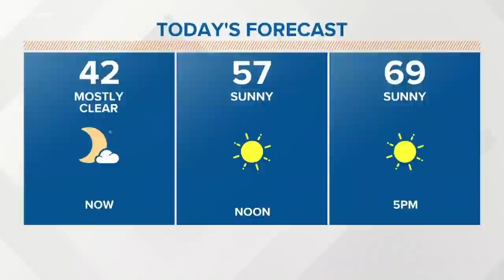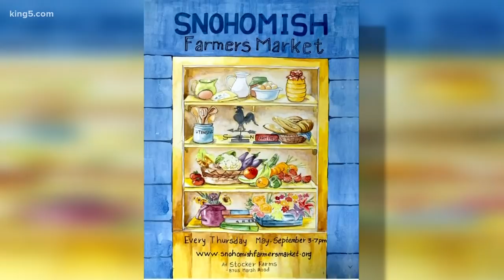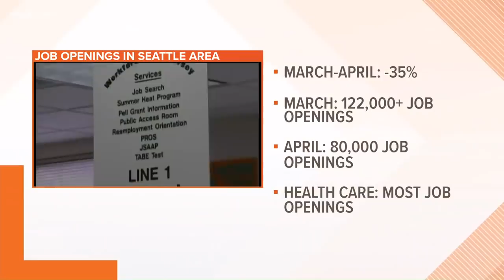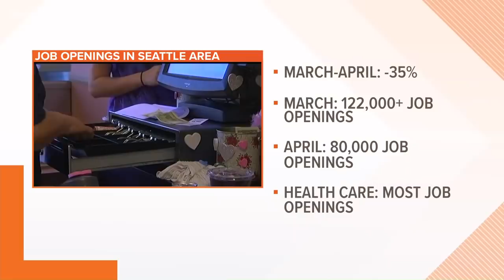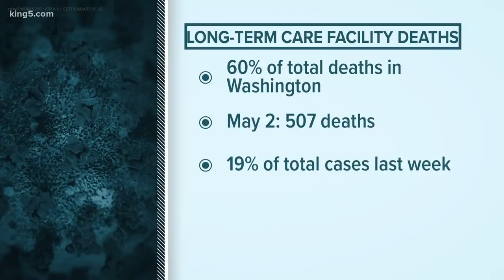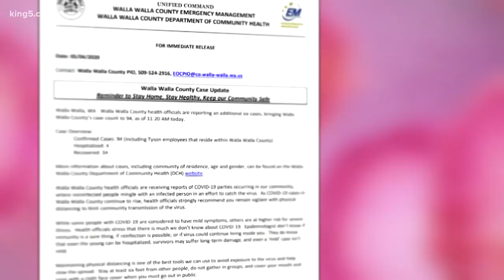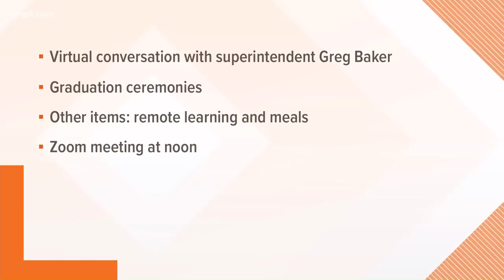Coronavirus coverage: Thursday, May 7 at 4:30 a.m.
Continuing coverage of the coronavirus pandemic in Washington state on Thursday, May 7 at 4:30 a.m.